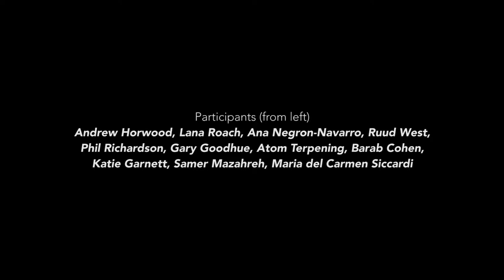Graduates of Primal Spirituality 2 reading Sovereign Declarations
July 16, 2017: 11 Graduates from Primal Spirituality 2 reading their self written Sovereign Declarations during Sunday's service in the Dome at Sunrise Ranch, Loveland, Colorado.

SunriseRanch.org